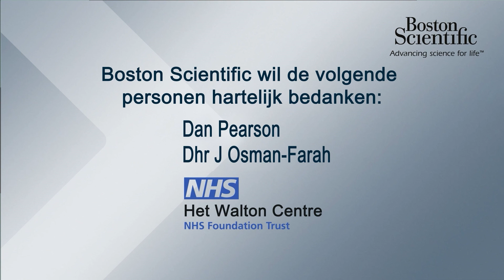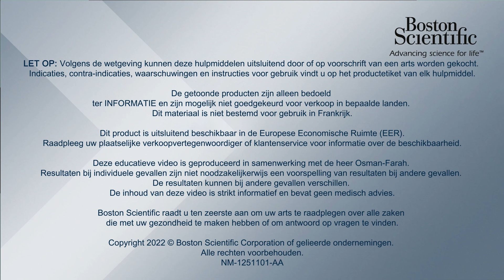Ervaring van een patient - Daniel, een patient met essentiële tremor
Daniel is een SEH-arts, die leeft met een essentiële tremor. Hij kreeg te horen dat hij zijn carrière niet zou kunnen voortzetten door zijn tremor. Volg het verhaal van Daniel die besloot Diepe hersenstimulatie (DBS) te ondergaan hierdoor zijn droomcarrière weer kon nastreven!

NM-1251101-AA
Boston Scientific Corporation of haar dochterondernemingen. Alle rechten voorbehouden.